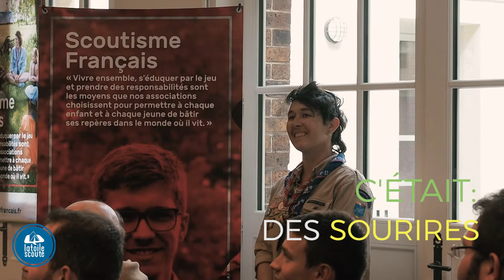Entrée des EDLN au Scoutisme Français